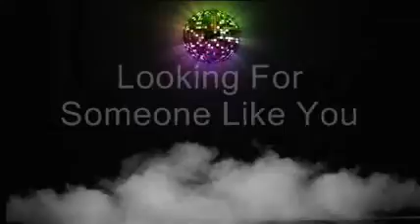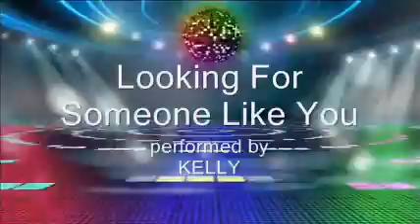Looking For Someone Like You KELLY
Song written by me Tony Hiller & Ronnie Harwood
Song produced by me Tony Hiller